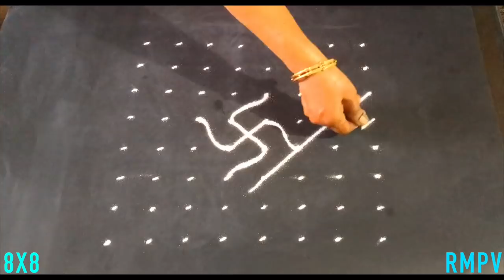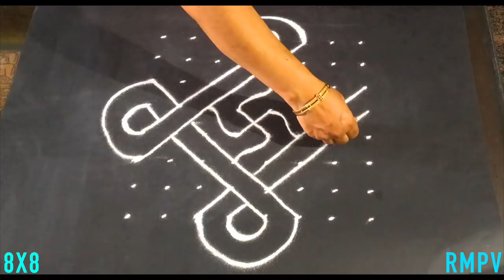Simple Deepa Rangoli Design with Beautiful Colours & Dots 8x8 For Festivals & Competitions |Swastika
Easy Swastika and Deepa Kolam For Diwali Festivals and Competitions
Daily Rangoli Design with Beautiful Colours For BEginners